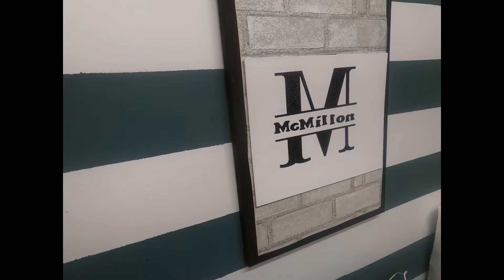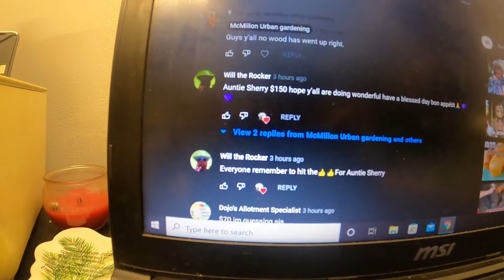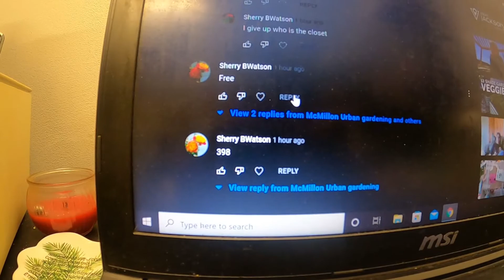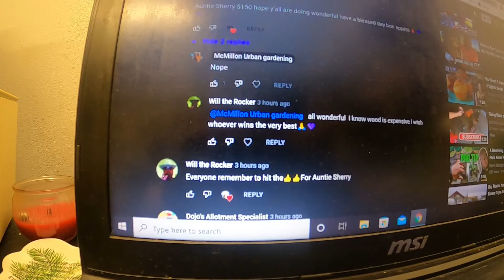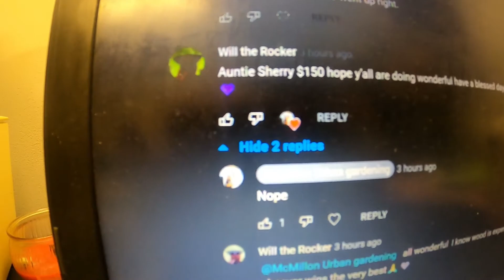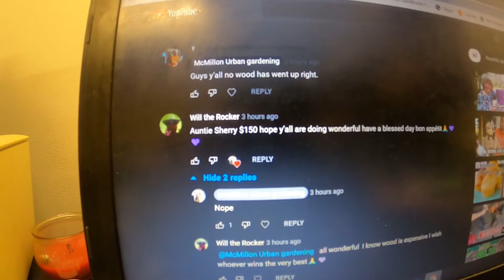Winner of the contest is ?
Hope you guys enjoyed the contest you never no what or when I will do a contest.

I hope you enjoy .Remember we do have membership on the channel.